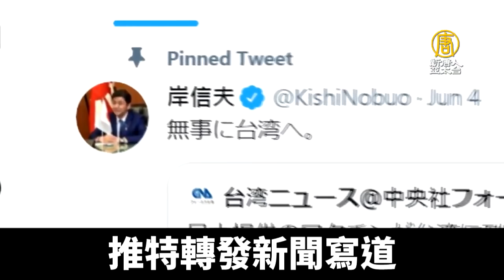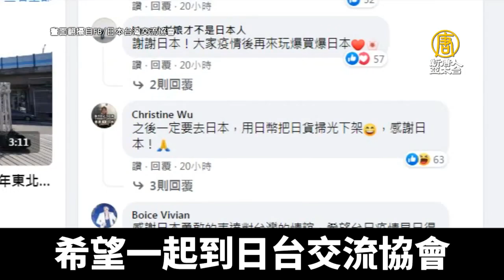台航管、日航機長暖心對話曝！中共兩手策略被看透｜@ChinaBreakingNewsTV ｜20210606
就當日本援助台灣的消息曝光後，中共就利用各種管道施壓日本到最後一刻，日本政府則不畏壓力堅守普世價值。而台灣民航局的航管員與日本機長真情流露的對話，也令人相當觸動。